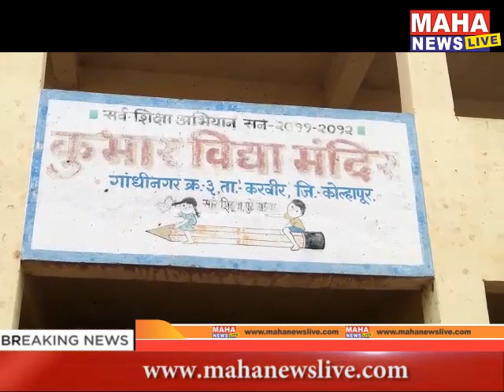गांधीनगर कुमार विद्या मंदिर जिल्हा परिषद शाळा नंबर तीन मधील नवीन इमारतीचे झालेली दुरावस्था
तालुका करवीर गांधीनगर येथील कुमार विद्या मंदिर जिल्हा परिषद शाळा नंबर तीन मधील नवीन इमारतीचे झालेली दुरावस्था व या इमारतीचा होणारा दुरुपयोग गांधीनगर ग्रामपंचायत सदस्य गणेश देवकुळे व महान्यूज चे विशाल फुले यांनी हा सर्व प्रकार उघडीस आणला होता त्यानंतर गांधीनगर ग्रामपंचायतीने शाळेची पूर्ण स्वच्छता करून घेतली होती. व या नवीन इमारतीच्या झालेल्या आपल्या कामापुढे बंदिस्त असल्याकारणाने या इमारतीचा दुरुपयोग होत असल्याचे व इमारत पूर्ण बंदिस्त करून घेण्यासाठी सातत्याने गेले पंधरा दिवसांपासून प्रयत्न करून या शाळेबाबत जिल्हा परिषद सदस्य महेश चौगुले यांना शाळेतील पूर्ण माहिती दिली व नवीन इमारत बंदिस्त करून या इमारतीचे काम अपुरे पूर्ण व्हावे व इमारतीचा वापर गैर न होता शिक्षणासाठी व्हावायाकरता तत्काळ निधी द्यावा अशी मागणी केली या मागणीची दखल घेत जिल्हा परिषद सदस्य महेश चौगुले यांनी इमारतीच्या कामासाठी तत्काळ दोन लाखाचा निधी मंजूर करून दिला.या बाबत (दि.३/८/२०१८) रोजी ग्रामपंचायत सदस्य गणेश देवकुळे कमल कल्याणकर शहराध्यक्ष राजू कांबळे व येथील शिक्षक शाळेच्या नवीन इमारतीसाठी भेट दिली.
गाधीनगर हून
महान्यूज साठी. विशाल फुले